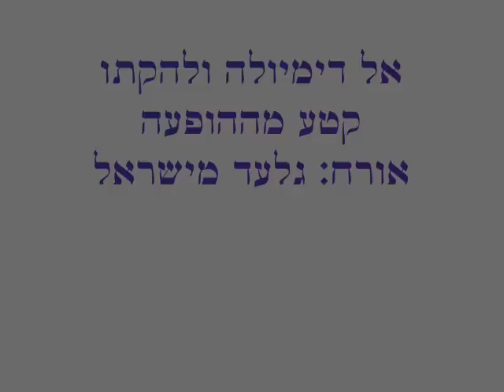al di miola v2